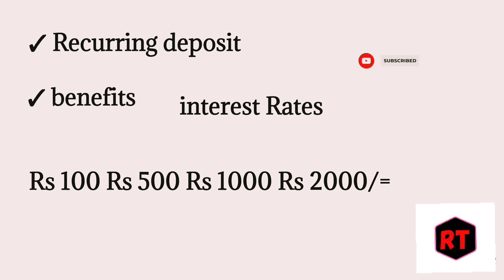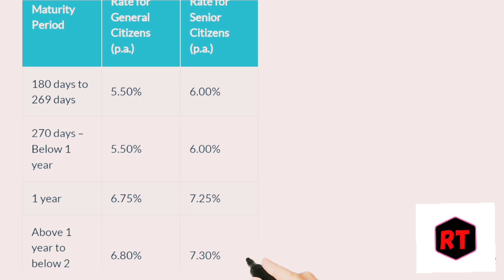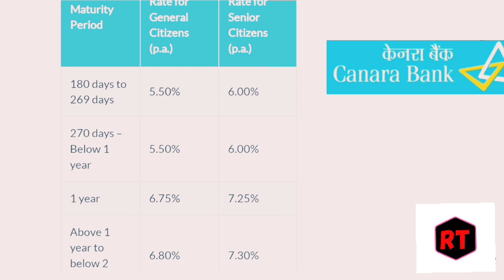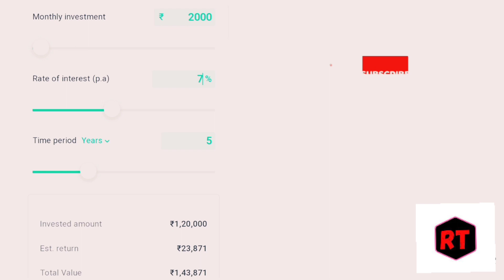canara bank Recurring deposit interest rates 2023| Canara Bank RD scheme interest2023 effect limit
about this video following topics are explained

Canara Bank Recurring deposit interest rates 2023 new
Canara Bank Recurring deposit benefits in Hindi
Canara bank Recurring deposit scheme new interest rates 2023
Canara Bank Recurring deposit total benefits in 2023
Canara bank Recurring deposit calculator 2023
Canara Bank rd scheme interest rates 2023
Canara Bank rd scheme interest rates benefits limits etc
Canara Bank Recurring deposit RD scheme interest rates limits benefits